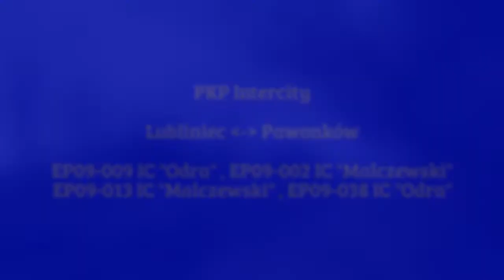IC "Odra" oraz IC "Malczewski" po dwie pary Lubliniec. #20160314